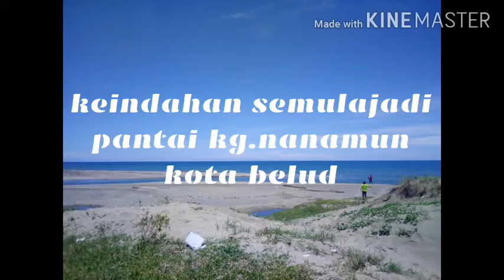Keindahan alam semula jadi Pantai Kg.Nanamun Kota Belud